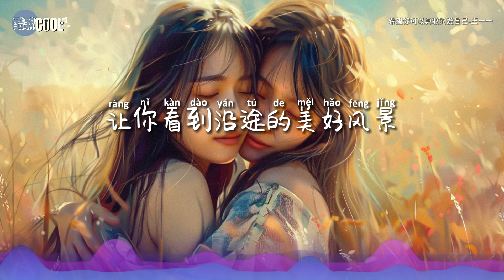王一一 - 希望你可以勇敢的爱自己「当你学会照顾好自己你别伤心一路的委屈会有人倾听」希望你可以勇敢的爱自己【动态歌词 Lyrics】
『希望你可以勇敢的爱自己 希望这世界真的有人懂你
总有光照亮你总会淋几场雨 总有一些美好与你同行』
 希望有一个人走进你的心 会分别会相遇对的人会陪着你

❤学会爱护自己，相信总会有人能够理解和支持你❤
保持希望和乐观，美好的事情总会出现在你的生活中

❖歌詞在下面❖

希望你可以勇敢的爱自己-王一一
词：KP MUSIC
曲：KP MUSIC
编曲：鱼二
和声：零风
音频编辑：鲍越
混音/母带：昊天
封面设计：玛妮Money
策划：江湖之间
厂牌：赚钱养梦
出品：鲲鹏入海

当你流着泪想逃避
当你熬着夜想忘记
当你面对这风风雨雨
人生太多难题
当你抬起头鼓起勇气
当你学会照顾好自己
你别伤心一路的委屈
会有人倾听
希望你可以勇敢的爱自己
希望这世界真的有人懂你
总有光照亮你总会淋几场雨
总有一些美好与你同行
希望有一个人走进你的心
会分别会相遇对的人会陪着你
让你看到沿途的美好风景